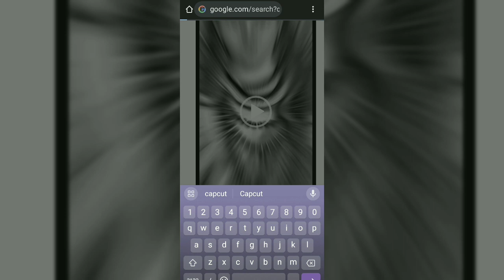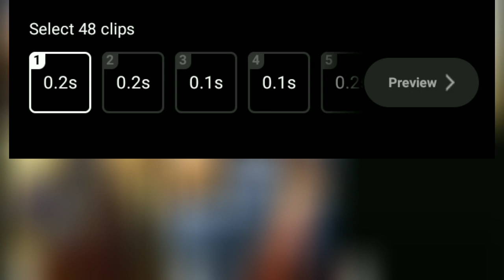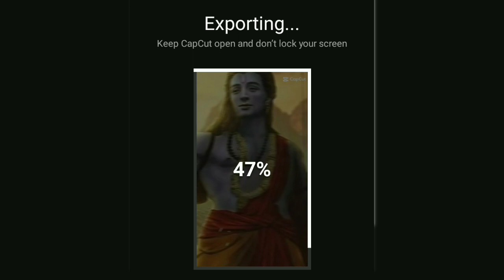Mahadev capcut template || InstagramTrending ReelsEditing || Instagram Reels Tutorial 🔥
R  i  y  e  n  _  y  t